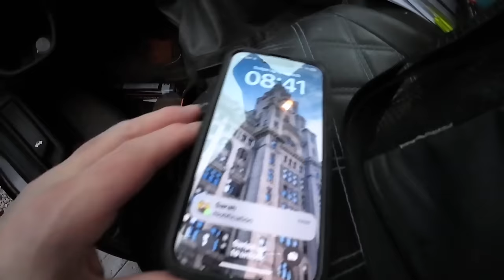DAD BATTLED ON SOLO..PORCH COMPLETE..PORCH PT 4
DAD BATTLED ON SOLO..PORCH COMPLETE..PORCH PT 4 ITS TIME TO GET THE HOP UPS SET UP AND COMPLETE THE  BRICKWORK UP TO LINTEL HEIGHT. NEXT I GET INSIDE AND GET THE FIBOLITE BLOCK WALLS UP WITH ISOVER CAVITY WALL INSULATION AFTER USING OUR AMAZING MX FUEL CUT OFF SAW TO DO ALL THE CUTS FIRST.
     FINALLY I GET UP TO LINTEL HEIGHT, INSTALL THRE CONCRETE LINTEL AND ANGLE IRON AND FINISH OFF THE BLOCKWORK .
     AL MAKES IT BACK TO DO THE INTRO😃...ENJOY